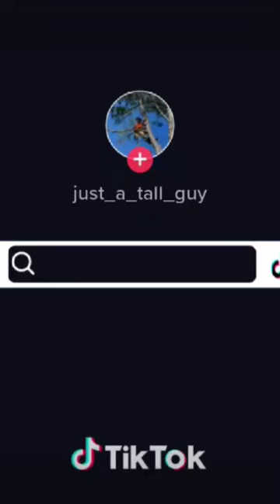Taking a top, and having the half-hitch slip off.